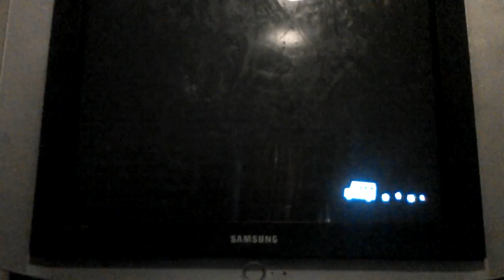Animal crossing city folk part 3 coffee rambling another snail rainbow trout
In this episode I catch a trout buy coffee ramble a bunch and catch another snail